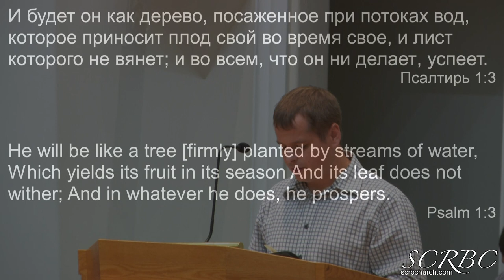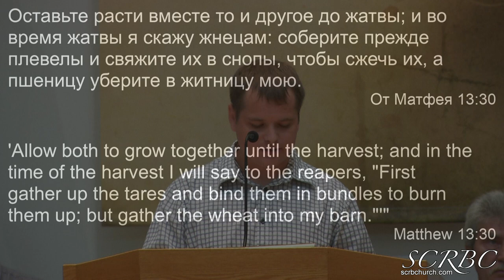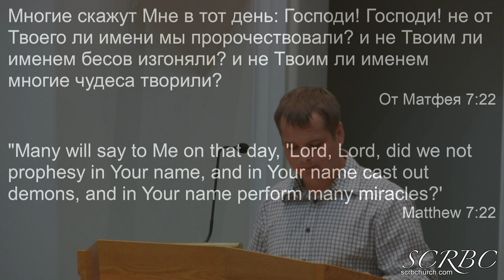2019 08 18 Два Пути И. Жалтыр